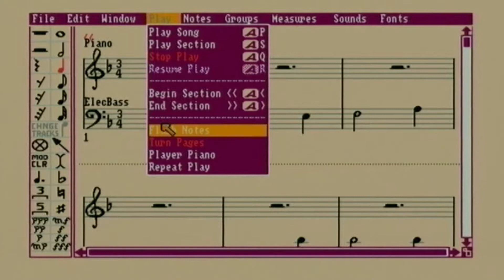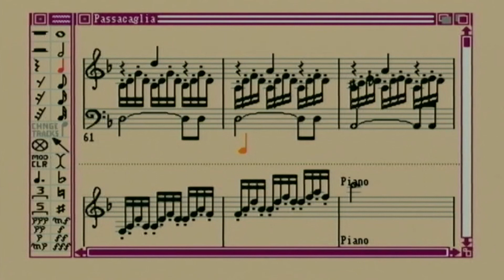Commodore Amiga 500 - DMCS - Passacaglia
Deluxe Music Construction Set for Commodore Amiga - Passacaglia

The first clip is with the Amiga showing the notes.  The second clip is with the Amiga just turning the pages.  I wanted to see if it would play faster or smoother this way but could not detect a difference.  In retrospect, I probably should have tried another take without the Amiga turning the pages.

One day, maybe, I will upgrade my Amiga with one of these mods so it can run faster with more memory.  I then may run DMCS again to see if there is any difference.